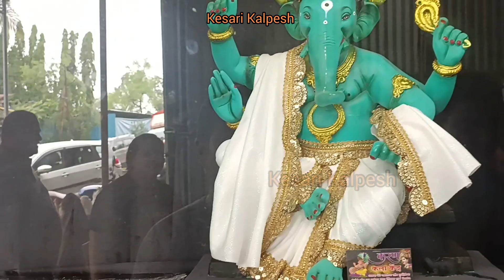Ganeshji | Small & big idols | pen eco-friendly Ganpati karkhana wholesale & retail | 2024 | Part-3